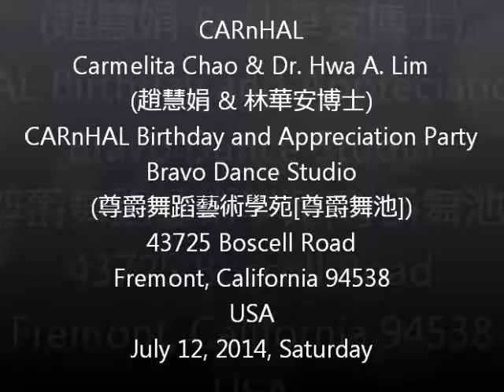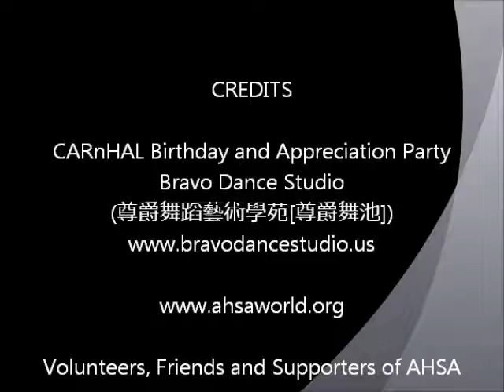CARnHAL20140712BDay 6 2 Birthday & Appreciation Party, Carmelita Chao & Dr. Hwa A. Lim (趙慧娟 & 林華安博士)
CARnHAL
CARnHAL Birthday and Appreciation Party
43725 Boscell Road
Fremont, California 94538
USA